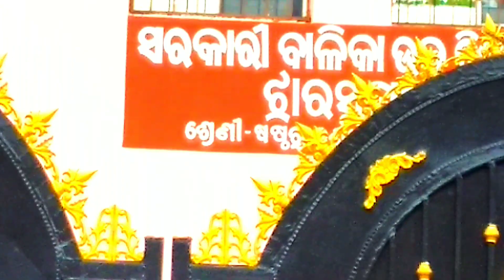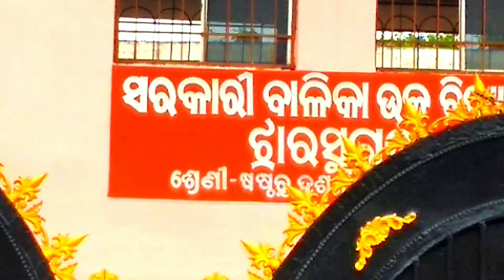Govt girls high school of jharsuguda || sarkari balika uchha bidyalaya || Munna mj YouTube | vlog.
Dosto hum is video me jharsuguda ka government girls high school ke bare me dikhaen Hain hum by Munna mj YouTube channel full Hindi vlog he dosto jharsuguda Ka govt girls high school..